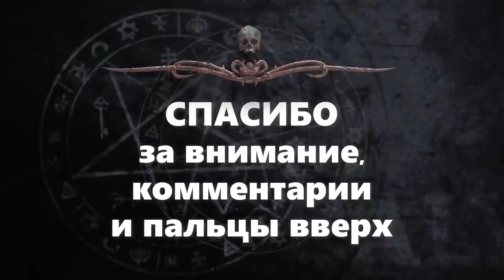МаксимКабир - ВОЗВРАЩЕНИЕ | Рассказ ужасов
На карту Сбера: 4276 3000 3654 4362

👀 о чем эта история:
история от Максима Кабира, которую для вас читает сам автор!

🎤 озвучка: читает автор!
📓 книга: "Психопомпы"